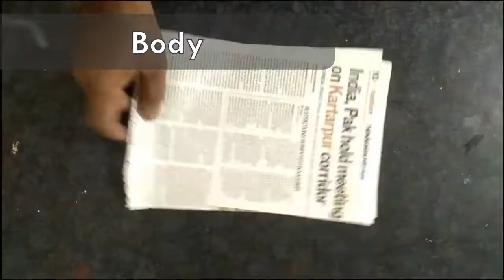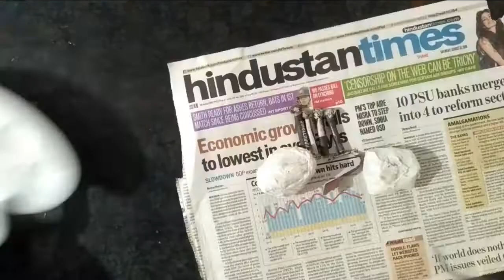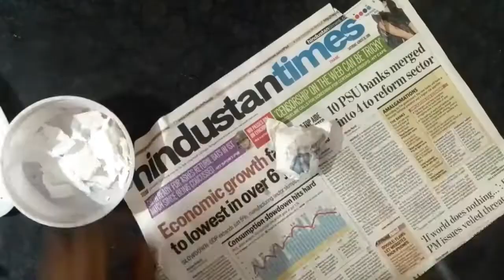Newspaper Crafts || Papermache Dog || Best out of waste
A DIY best out of waste tutorial on how to make dog as home decor.This project turns some old newspaper to a beatiful dog figurine which can go right into your showcase as well as gift for your friends

Materials Required

1) Tissue paper/ News paper
2) Card paper
3) PVA Glue+Water mixture
4) Tape
5) Acrylic Colors
6) Brush,Scissors,Sketch pen